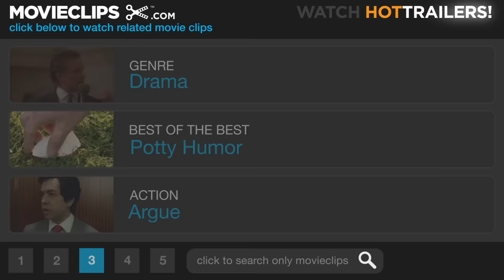Jimmy Pees, Dottie Does the Line-Up - A League of Their Own (3/8) Movie CLIP (1992) HD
CLIP DESCRIPTION:
The girls are at a loss when they try to get their coach Jimmy (Tom Hanks) to give them the line up, but he takes a long bathroom break instead.

FILM DESCRIPTION:
The All-American Girls' Professional Baseball League was founded in 1943, when most of the men of baseball-playing age were far away in Europe and Asia fighting World War II. The league flourished until after World War II, when, with the men's return, the league was consigned to oblivion. Director Penny Marshall and screenwriters Lowell Ganz and Babaloo Mandel re-create the wartime era when women's baseball looked to stand a good chance of sweeping the country. The story begins as a candy-bar tycoon enlists agents to scour the country to find women who could play ball. In the backwoods of Oregon, two sisters -- Dottie (Geena Davis) and Kit (Lori Petty) -- are discovered. Dottie can hit and catch, while Kit can throw a mean fastball. The girls come to Chicago to try out for the team with other prospects that include their soon-to-be-teammates Mae Mordabito (Madonna), Doris Murphy (Rosie O'Donnell), and Marla Hooch (Megan Cavanagh). The team's owner, Walter Harvey (Gary Marshall) needs someone to coach his team and he picks one-time home-run champion Jimmy Dugan (Tom Hanks), who is now a broken-down alcoholic. After a few weeks of training, as Dugan sobers up, the team begins to show some promise. By the end of the season, the team has improved to the point where they are competing in the World Series (which is no big deal, since there are only four teams in the league).

CREDITS:
Cast: Tom Hanks, Geena Davis, Neezer Tarleton, Téa Leoni, Patti Pelton, Connie Pounds-Taylor, Kelli Simpkins, Freddie Simpson, Sharon Szmidt
Director: Penny Marshall
Producers: Elliot Abbott, Ronnie D. Clemmer, Robert Greenhut, Joseph Hartwick, Amy Lemisch, Penny Marshall, Bill Pace
Screenwriters: Kim Wilson, Kelly Candaele, Lowell Ganz, Babaloo Mandel